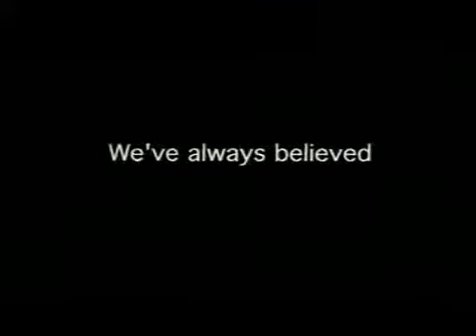Independence Day Official Trailer!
On July 2nd, communications systems worldwide are sent into chaos by a strange atmospheric interference. It is soon learned by the military that a number of enormous objects are on a collision course with Earth. At first thought to be meteors, they are later revealed to be gigantic spacecraft, piloted by a mysterious alien species. After attempts to communicate with the aliens go nowhere, David Levinson, an ex-scientist turned cable technician, discovers that the aliens are going to attack major points around the globe in less than a day. On July 3rd, the aliens all but obliterate New York, Los Angeles, and Washington. The survivors set out in convoys towards Area 51, a strange government testing ground where it is rumored the military has a captured alien spacecraft of their own. The survivors devise a plan to fight back against the enslaving aliens, and July 4th becomes the day humanity will fight for its freedom. July 4th is their Independence Day..